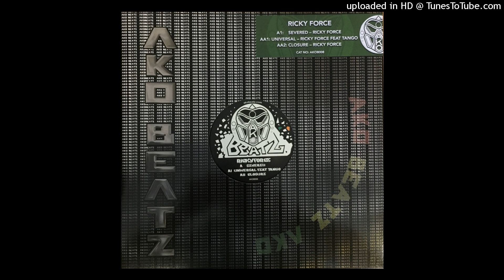Ricky Force - Closure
Ako Beatz ‎– AKOB008 / 2017